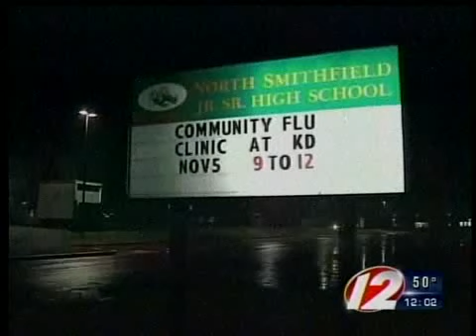Teacher accused of "sexting" female students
Teacher and coach at North Smithfield High School Stephen DeMeo is accused of sending sexually explicit text messages to female students.